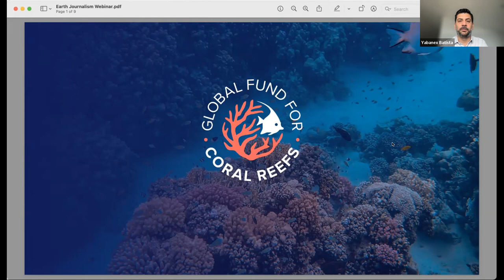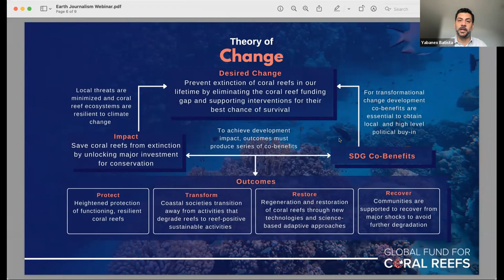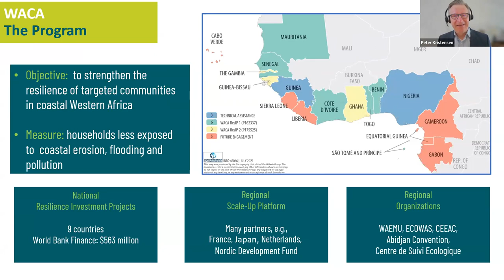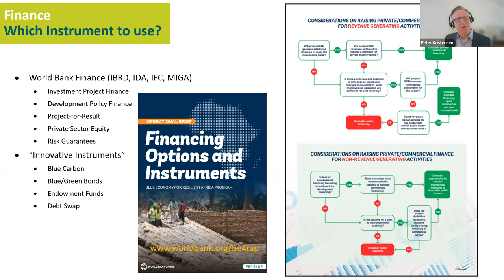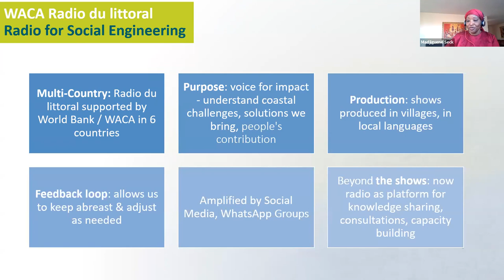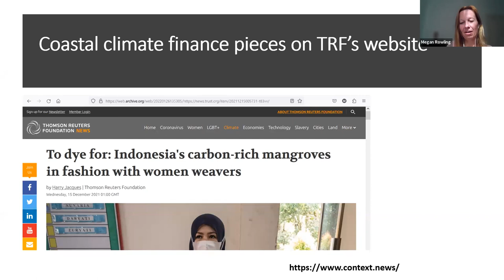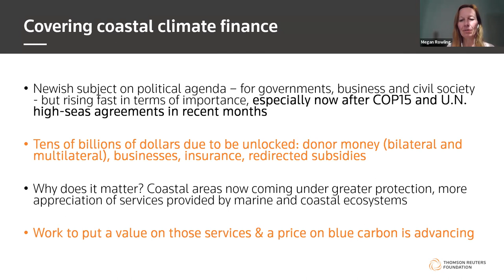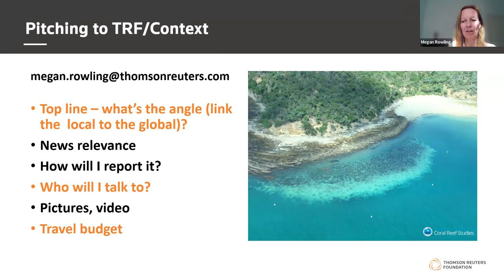Financing the Future: Reporting on Financial Instruments to Protect Coastal Communities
Marine and coastal ecosystems provide extremely valuable ecosystem services to coastal communities, services that are increasingly under threat as climate change accelerates impacts like sea level rise, coastal erosion and saltwater intrusion.

At the same time, many communities in low- and middle-income countries, and particularly small island states around the world, lack the financial resources to take action and protect their homes against this growing, urgent threat. Without clear financial instruments to boost resilience and fund needed adaptation initiatives for coastal communities, these valuable marine and coastal resources may be lost forever, leaving people with no choice but to leave their homes.

Yet there are innovative financial instruments in development and already in use around the world designed to lighten the burden on coastal communities and provide a path forward toward resilience. These instruments include things like debt-for-nature swaps, environmental impact bonds, insurance schemes and more.

In this webinar, finance experts and a veteran journalist discussed the current state of financing, innovative instruments that could better support communities and tips for reporters on covering this complex topic.